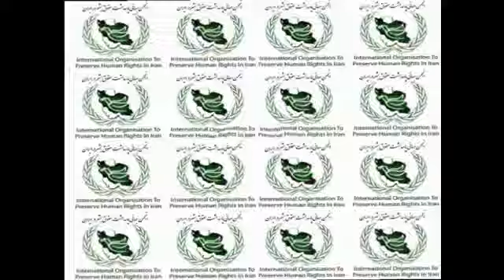مدیران حکومتی مشتی بیسواد، فاسد و چاپلوسند ـ زرتشت احمدی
یوسف محمد علی;
زرتشت احمدی راغب از دادرسی های امنیتی علیه کنشگران سیاسی و مدنی و فساد حاکم بر دستگاه قضائی و اداری رژیم جمهوری اسلامی می گوید
کانال یوتوب ما را دنبال کنید به اشتراک بزارید و سابسکرایب کنید با تشکر از شما
برای سرنگونی به یاری شما نیازمندیم به وبسایت ما هم سربزنید